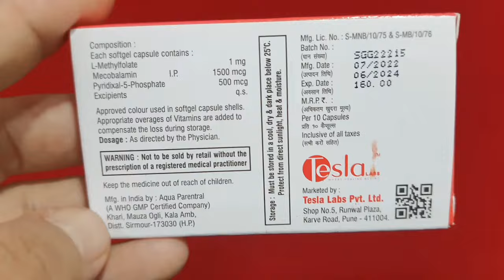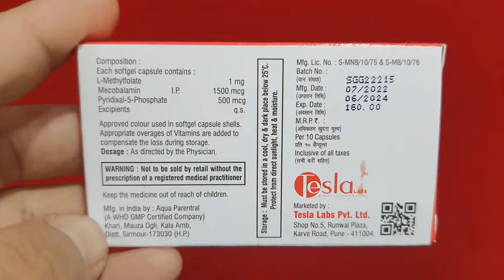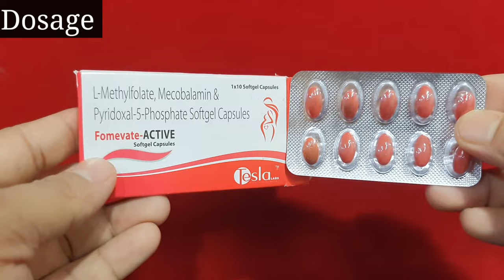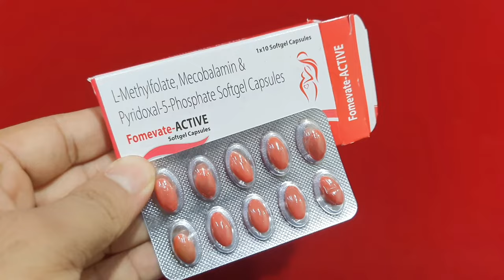L-Methyl folate mecobalamin pyridoxine 5 phosphate soft gel Capsules Use dosage side effects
Hello friends
         Welcome in MY YouTube  channel
                       DAWA JANKARI
L-Methyl folate mecobalamin pyridoxine 5 phosphate soft gel Capsules
Uses, dosage, side effects, price, combination, packing. All details.